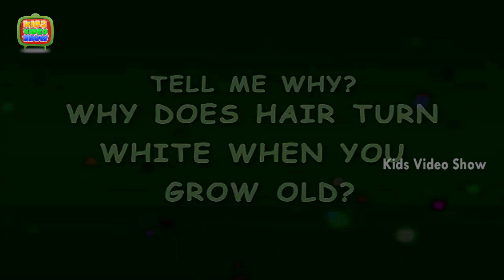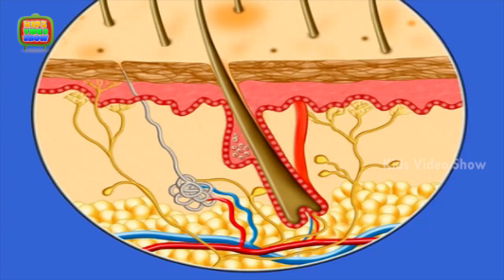Why does hair turn white? - Fun science facts for kids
Why does hair turn white? - Click on the link to find fun science facts for kids

The reason behind why hair colour turn White/grey is because of a pigment called melanin present in the hair follicle. Watch the video, to know more about this pigment. It is one the questions your kids most ask, kids ask tricky questions some times. To help you answer them, Kids Video Show is answering the questions with 3D animation HD video. So kids, have fun and learn through this video.